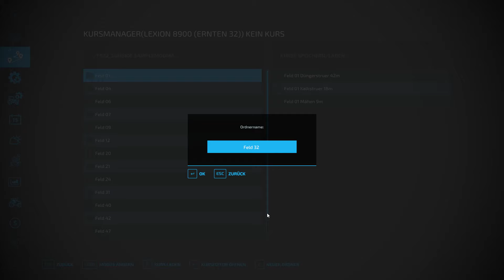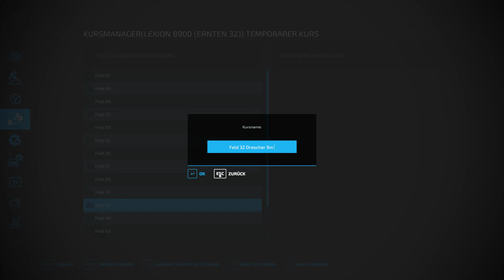LS22 Sonnenseite #27 Enorme Lohnkosten